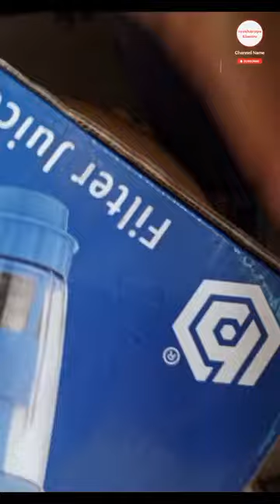juicerking😱 shorts juicerun shortsfeed viral treanding lifehacks electronic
juicerking😱

electronic